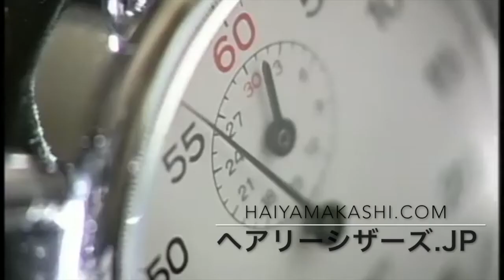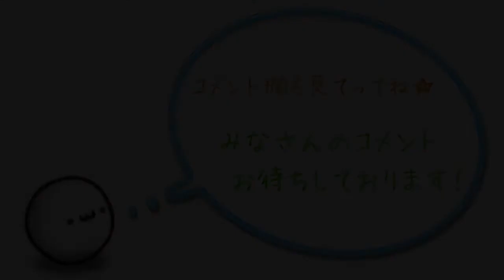【くせ毛カット方法】リアル生 LIVE ＠ハイヤマカシ